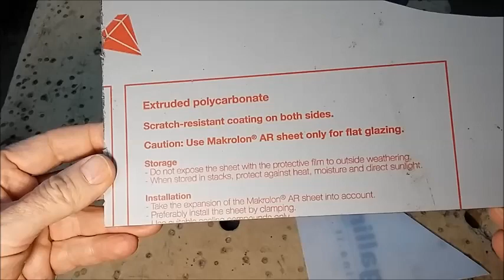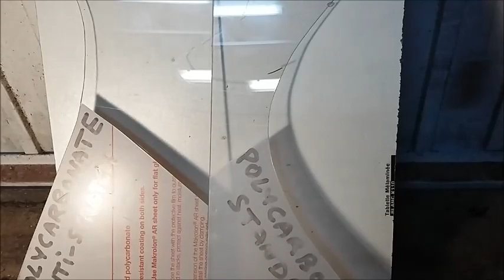Visière, vitre, bulle, déflecteur rayés ? Test du décapeur thermique sur le polycarbonate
Les visières de casque, les vitres latérales, les bulles et les déflecteurs auto ou moto sont souvent fabriqués en polycarbonate : léger, "incassable"… mais très sensible aux rayures.

Dans cette vidéo, je teste une méthode que l’on voit circuler : utiliser un décapeur thermique pour atténuer ou supprimer les rayures sur le polycarbonate.

🔧 Essai réalisé sur deux matériaux courants en Auto-Moto :
- polycarbonate standard
- polycarbonate traité anti-rayures ("anti-scratch" ou "scratch-resistant")

🧪 Tests effectués :
- rayures superficielles et profondes
- comparaison standard vs anti-scratch
- observation de la déformation, fonte et bulles

⚠️ Résultat important :
- le procédé peut atténuer certaines rayures sur le polycarbonate standard
- inefficace sur le polycarbonate anti-rayures
- risque réel de déformation irréversible si la température est mal maîtrisée

Cette vidéo vous permet de savoir si cette technique est applicable ou à éviter dans votre cas, avant de faire des dégâts !